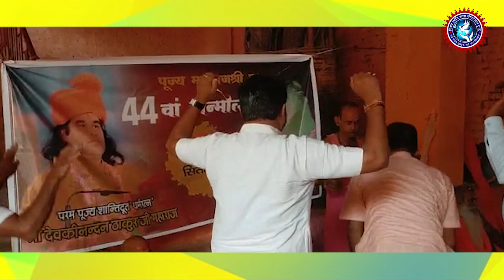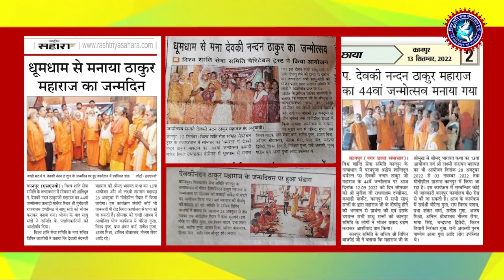मुंबई ,कानपुर व अन्य जगहों पर कैसे मनाया गया पूज्य महाराज श्री का 44 वां जन्मोत्सव | DnThakurJi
➤Video Name :- मुंबई, कानपुर और कई जगह पर कैसे मनाया गया पूज्य महाराज जी 44 वॉ का जन्मोत्सव
➤Artist Name :- Shri Devkinandan Thakur Ji

vishwa shanti sewa charitable trust HDFC Bank A/C No. - 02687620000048, IFSC Code - HDFC0000268, Branch Address : Opp. BSA College, Gaushala Road Mathura ( UP) अथवा हमारी UPI के माध्यम से vssct1@icici पर भी कर सकते हैं। और Paytm - 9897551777 के माध्यम से भी भेज सकते है।  शिव कथा की सेवा राशि डायरेक्ट हमारे इस लिंक पर क्लिक करके भी कर सकते हैं।  अधिक जानकारी के लिए सम्पर्क करें 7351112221, 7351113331

te

VSSCT News
VSSCT News Update
VSSCT Online

bhagwatkatha
shrimad bhagwat katha
Live katha
bhagwat2022
krishan katha